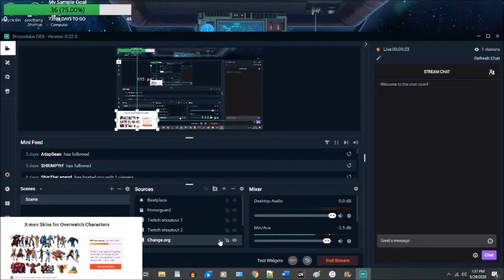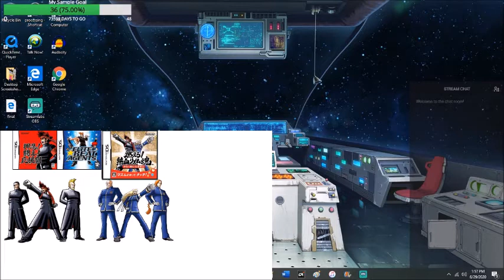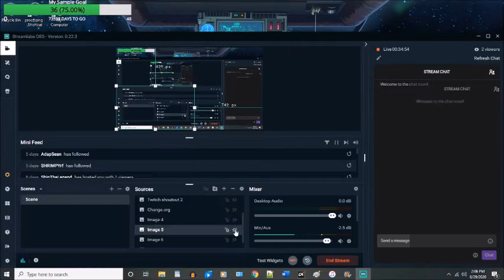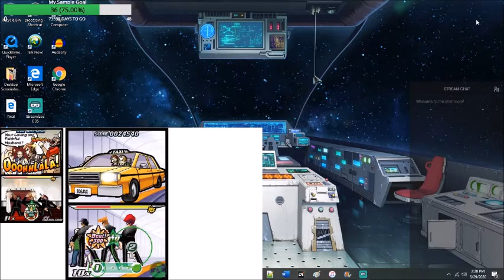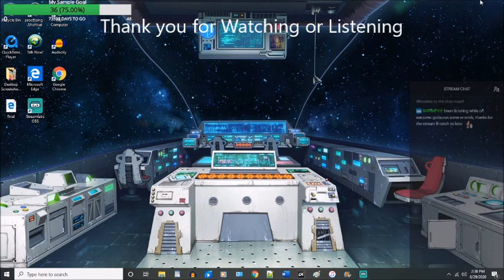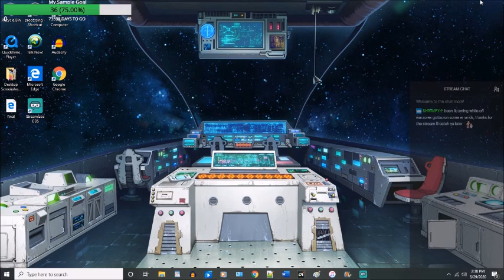Sarasalandcast 005: Osu Tatakae Ouendan/Elite Beat Agents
So unfortunately, I had to remove the song "Glamorous Sky" from the video because it was consistently flagged. But other than that, sorry I took a bit more time working on this one. These games are fabulous and I tried working on for a few extra days. Also we might upload a video like this every four to five videos. Update for February 2nd, 2022: This video has updated English and Spanish subtitles! Subtitles provided by bmanrique